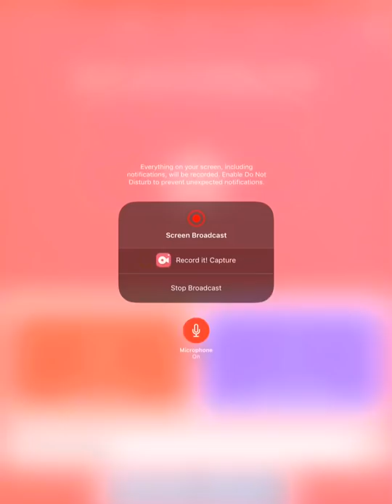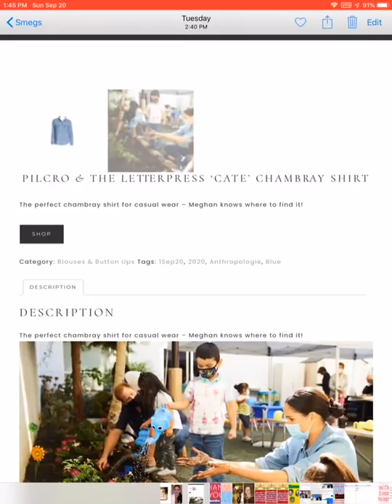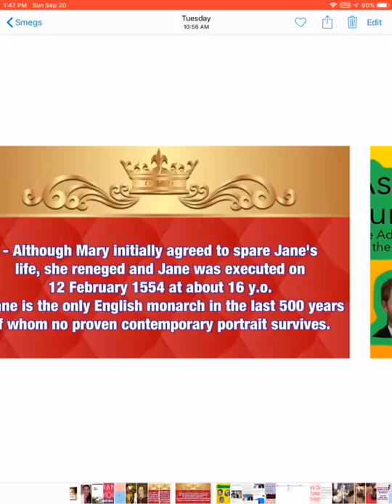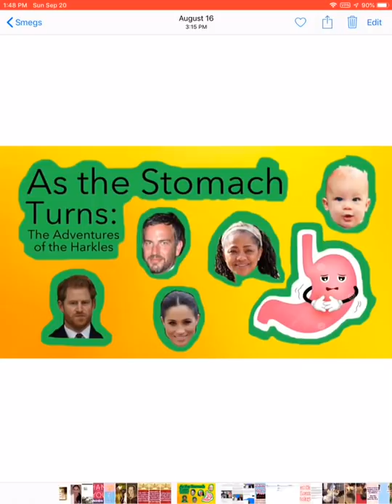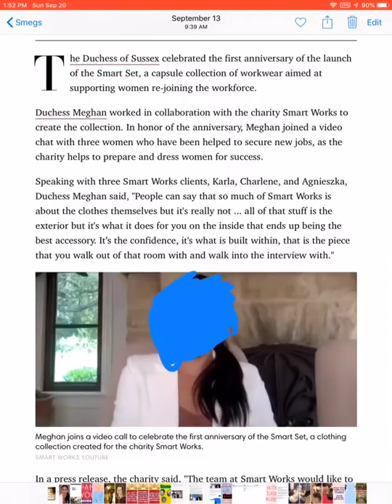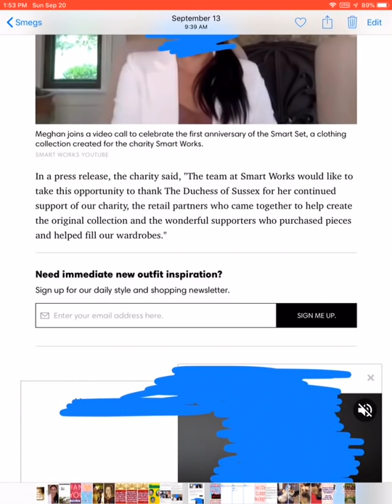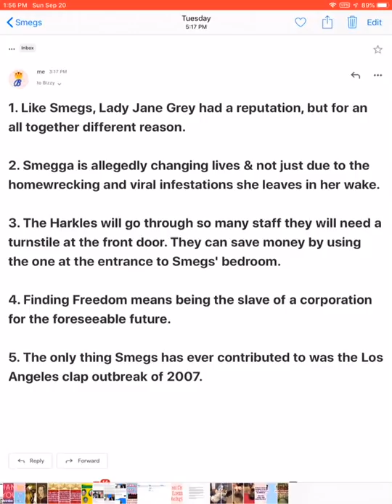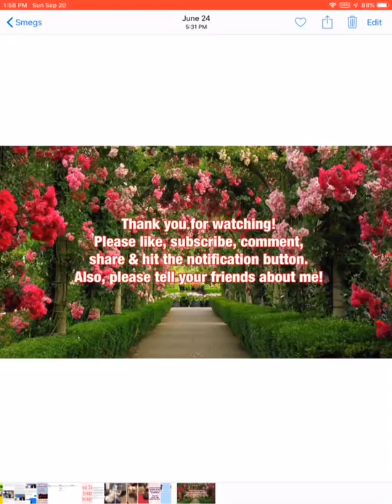Meg’s Advice for “Werking” Women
Smegs says confidence is the hottest accessory & Mrs. Harkle also gives advice on landing that job!

My new channel with all the Royal News you can use PLUS tons of Royal History:
Real Royal Tea:

To send me love notes, tokens of appreciation, trinkets or toys & treats for my four dogs (Valerie, Myrtle, Gemma & Edward), here is my address:
Bizzy Bee
Stephens City, VA 22655
USA

Hit the notification button as well! Also, please tell your friends about me.

Featured Article:
Confidence best accessory:

Prince Harry Meghan Markle The Sun Sky News Daily Mail Inside Edition The Royal Family British News UK News Sussex Royal The Queen According 2taz murky meg celt news yankee wally danja zone Pauline just living princess tiffany bizzy bee lady c colin Campbell megxit alex belfield the voice of reason mwx foundation